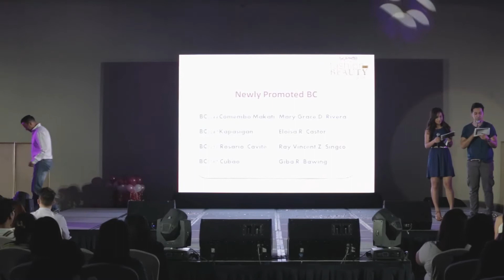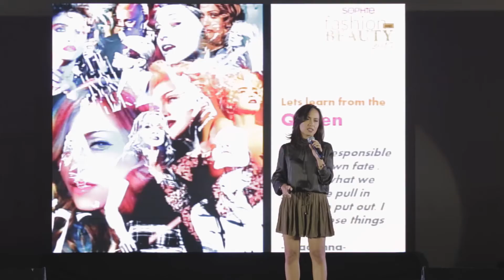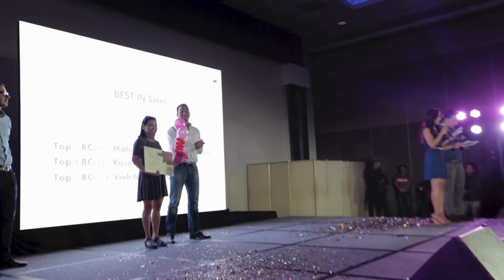Fashion & Beauty Caravan 2015 at SMX Convention Center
Sophie Paris Philippines on March 1 held the first leg of its Fashion & Beauty Caravan 2015 at SMX Convention Center Function Room 3.

The participants enjoyed a day filled with fun learning and experience. They learned yoga tips that are perfect for someone with busy schedule courtesy of Yoga at Manila. Then, everyone walked their way to success with basic modelling workshop by Star Power Events. Many felt beautiful by the make-over they received using Sophie cosmetics and they also experienced a mini photoshoot session courtesy of our event partner, Concepts Photography. Asides from these, a glimpse of our current Catalog, Summer Edition collection was shown through the product display and Fashion Show.

The morning session was all about fun while the afternoon program focused on the success of our business centers, inspiring stories and recognition of their hard work. Beauty secrets were also revealed by our very own  Ms. Sophie 2014, Keren Del Rosario and tips on fashion blogging was shared by Rhea Bue. Last but not the least; new members who signed up that day were welcomed on the stage.

It was indeed a successful and happy day for all! See you on the next Fashion & Beauty Caravan 2015! ♥